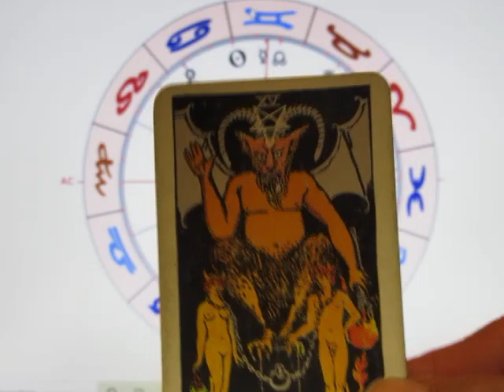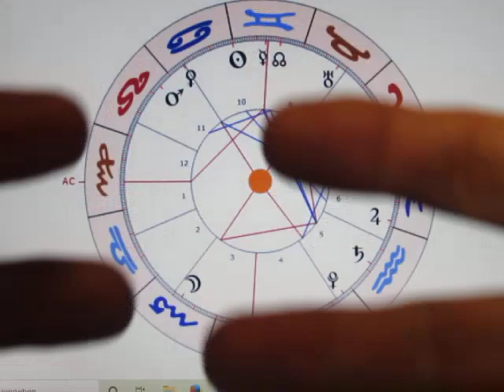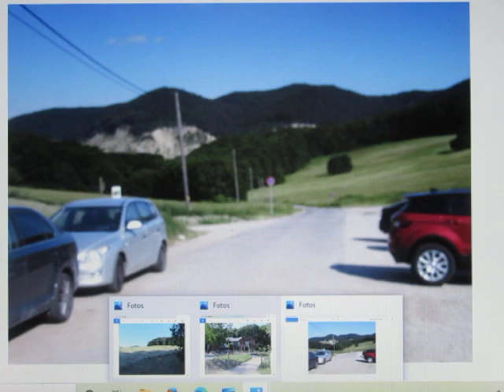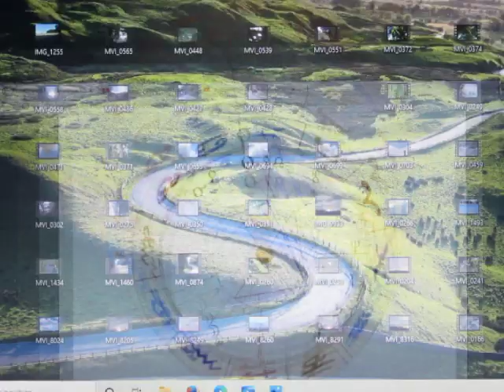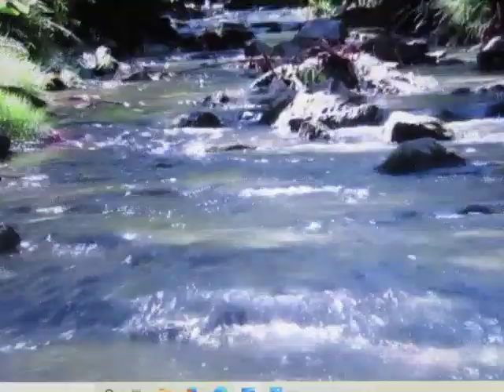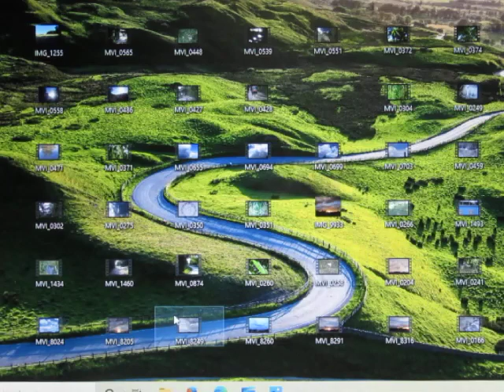5/6 - Am 21.06.2021 herrscht EXTREME HITZE! Gretas "Fluch"?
Derzeit haben wir eine "mysteriöse" Hitzewelle, welche für manche überraschend kam. Doch wenn wir die AKTIVITÄTEN der KINDEREXPERTEN bedenken, dann überrascht uns ein Temperatursprung  von 10°C nicht sonderlich. Noch vor einer Woche hatte es in der Früh +12°C, und heute morgen hatte ich +21°C...